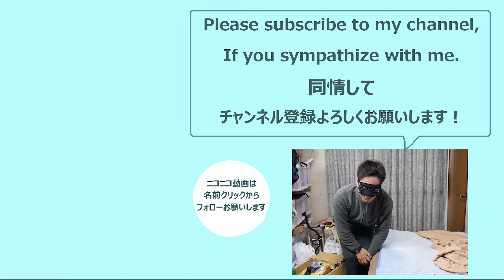【フォートナイト/Fortnite】重いマウスに滑り止めシリコンを貼るだけでエイム・建築・編集が上手くなる【セメダインPPX】